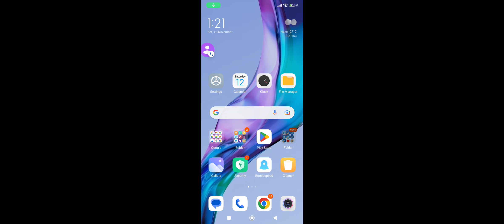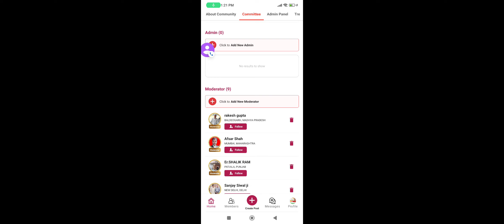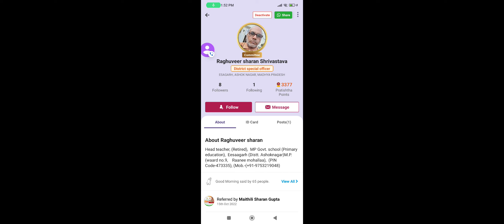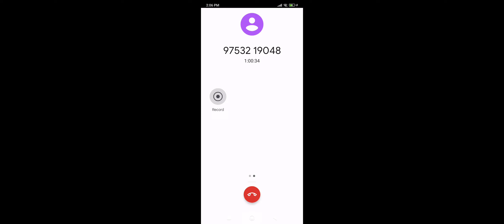अब राजनेताओं के पाप का घड़ा भर चुका है, इनकी अपराध मुक्त भारत मिशन के चन्दगुप्तों के हाथों पराजय तय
सभी साथियों से अनुरोध है कि निम्न शपथपत्र भरकर अपलोड करें:--

मैं भारत माता की शपथ लेता हूं कि मैं अपने भारत को अपराध एवं भृष्टाचार मुक्त, समृद्ध, निरोगी व दीर्घायु संयुक्त ऊर्जा से बनाउंगा।

सोमवार: परिवार के सदस्यों को
मंगलवार: मित्रों को
बुधवार: रिश्तेदारों को
गुरुवार: सर्कल के लोगों को
शुक्रवार: युवाओं व विद्यार्थियों को
शनिवार: वरिष्ठ नागरिकों को
रविवार: सामाजिक संगठनों को
मैं अपने से जुड़े मोहल्ला, गांवों, कस्बों व शहरों के लोगों को भी छोटी संगोष्ठी आदि के माध्यम संकल्पित कर जोड़ूंगा।

मैं भारत को गुलिमों के नियम, कानून, बादशाही व्यवस्था से आजादी दिलाऊंगा व  अपराध एवं भृष्टाचार मुक्त, कर मुक्त, बीमारी मुक्त, दीर्घायु एवं समृद्धशाली बनाने में अपना पूरा योगदान दूंगा।

सदस्य का नाम:
मोबाइल नं:
पिन (पोस्ट) कोड:

हमें बड़ा सोचना ही होगा, इन काले, अपराधिक एवं बौने चरित्र के इन राजनेताओं को हमें अपराध मुक्त भारत मिशन से स्वयं जुड़कर व‌अपने परिवार के सदस्यों, मित्रों, रिश्तेदारों एवं सर्कल के लोगों को जोड़कर चन्द्रगुप्त बनना होगा व बिना खर्च थाली बजाकर, दीपक जलाकर संकल्प शक्ति से इन धूर्त राजनेताओं को पराजित कर स्वयं विधायक, सांसद, मंत्री एवं मुख्य मंत्री बनना ही होगा।

हमें पार्लियामेंट के मंदिर में बैठकर अंग्रेजों के गुलामी के नियम, कानून व बादशाही एवं निरंकुश व्यवस्था को बदलना ही होगा।

अन्यथा हमारी संतानें हमें धिक्कारेंगी व हमारे भीरू चरित्र पर खुद को शर्मिन्दित मेहसूस करेंगी।

१. अंग्रेजों के गुलामों के लिए बनाए गए नियम, कानून को आमूल चूल परिवर्तन
२. अंग्रेजों की बादशाही, क्रूर व शोषक व्यवस्था को पारदर्शी एवं एकाउंटेबल बनाना
३. भारतीय शिक्षा अधिनियम को बदलकर भारतीय गुरुकुल अधिनियम: जो भारत को विश्व गुरु के रूप में स्थापित करेगा
४. अपराध मुक्त भारत पांच सुनिश्चितताओं के साथ: अ. बिना थाना जाए एफ आई आर ब. पन्द्रह दिन में अकाट्य साक्ष्यों के साथ चालान स. बिना कोर्ट जाए अधिकतम ३० दिनों में सजा ( डिस्ट्रीब्यूटेड वीडियो बेस्ड ट्रायल सिस्टम से)
५. साईबर क्राइम मुक्त भारत
६. पार्टी विहीन प्रजातंत्र
७. खर्च विहीन चुनाव व्यवस्था (एप द्वारा)  (खर्च करना संज्ञेय अपराध होगा)
८. पोलिटिकल एक्जीक्यूटिव व विधायिका पृथकीकरण (मंत्री अब मुख्यमंत्री या प्रधानमंत्री की कृपा पर आश्रित नहीं होंगे)
९. पेपर करेंसी मुक्त भारत
१०. कर मुक्त भारत (Tax Free Bharat)
११. भृष्टाचार, हवाला, ड्रग माफिया, हथियार माफिया, टुकड़े - टुकड़े गैंग मुक्त भारत
१२. किसानों की आमदनी पांच गुना एवं मजदूरों की आमदनी दस गुना होगी
१३. रिजर्वेशन, फ्रीबी, गरीबी मुक्त भारत
१४. रिसर्च एवं डेवलपमेंट हब एवं विश्व गुरु भारत
१५. समान आचार संहिता
१६. अनुच्छ २५ के तहत धार्मिक स्वतंत्रता: उल्लंघन संज्ञेय, अजमानतीय, १०-१५ साल की सजा व सम्पत्ति जप्त के प्रावधान सहित
१७. जनसंख्या नियंत्रण कानून
१८. पूजा स्थल अधिनियम १९९१ सहित अन्य संविधान उल्लंघन में बनाए गए नियम, कानून व व्यवस्थाएं रद्द की जाएंगी
१९.  बौद्धिक संपदा का अधिकार संशोधित कर वेल्यू एडीशन के अनुरूप बनाया जाएगा, बौद्धिक सम्पदा को सार्वजनिक सम्पत्ति बनाया जाएगा।
२०. दो तरह की अपील का प्रावधान किया जाएगा:  न्यायिक आदेश के विरुद्ध व जज के विरूद्ध: जो‌ निर्णय जज पर्याप्त साक्ष्यों को नजरंदाज कर जानबूझकर गलत निर्णय देंगे, उन्हें विक्टिम को क्षतिपूर्ति राशि देना होगी‌
२१. समृद्ध एवं शक्तिशाली भारत